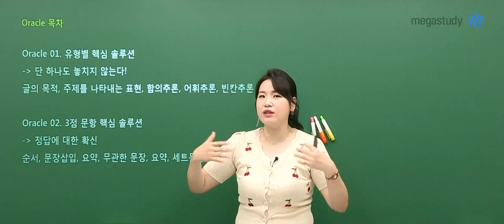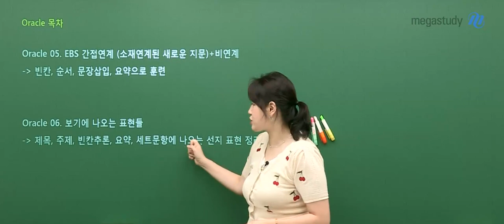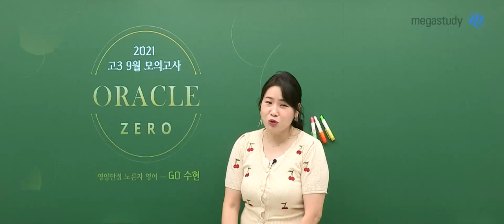[메가스터디] 영어 고수현쌤 - 영양만점 파이널! 2022 NEW 오라클(Oracle) OT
영어 고수현 선생님의 영양만점 파이널! 2022 NEW 오라클(Oracle) OT